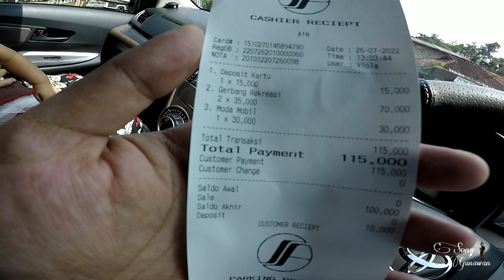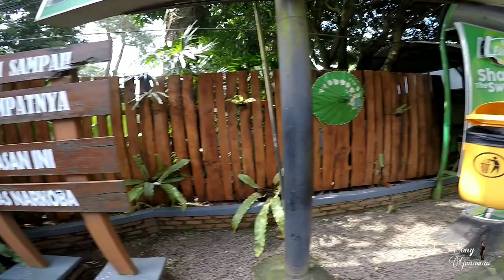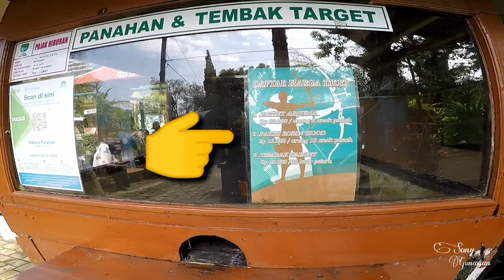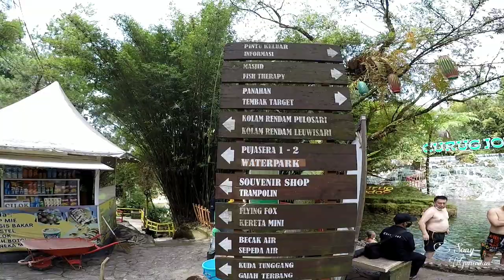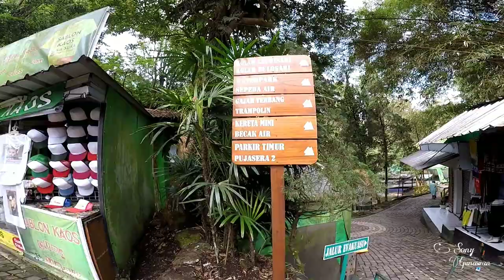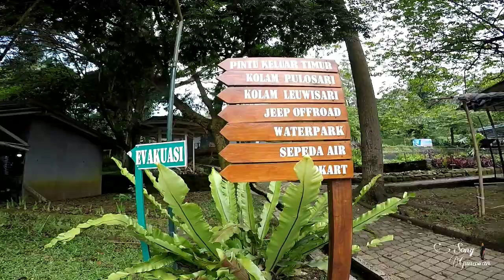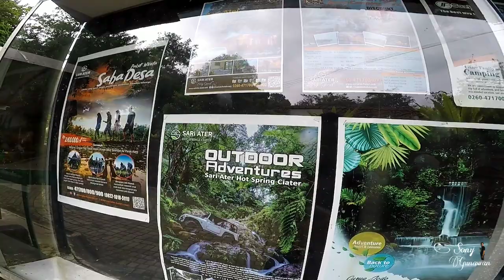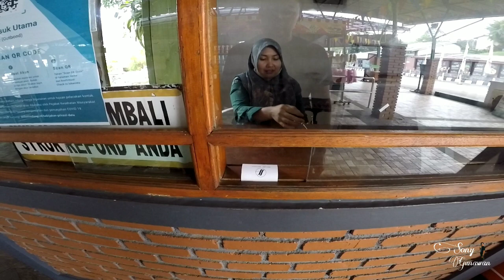SARI ATER || WISATA PEMANDIAN SUMBER AIR PANAS CIATER SUBANG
Sari Ater Hot Spring Resort atau lebih dikenal dengan obyek wisata air panas Ciater berlokasi di kaki Gunung Tangkuban Parahu lebih tepatnya di Desa Ciater, Kecamatan Ciater, Kabupaten Subang, Jawa Barat.
Sari Ater tempat wisata populer di Indonesia, pasalnya tempat wisata ini memiliki sumber air panas yang disajikan dalam berbagai bentuk, seperti pancuran, air terjun dan kolam rendam dengan desain yang unik yang tersebar di beberapa lokasi obyek wisata Sari Ater. Para pengunjung bisa menikmati sumber air panas yang berasal dari Kawah Gunung Tangkuban Parahu yang lokasinya tidak jauh dari tempat wisata ini. Selain sumber air panas, di tempat wisata dengan luas 30 Ha ini pengunjung bisa mencoba wahana sepeda air, flying fox, trampolin, dan masih banyak lagi. Untuk lebih jelasnya sobat bisa tonton videonya sampai selesai.

Semoga bermanfaat 🙏